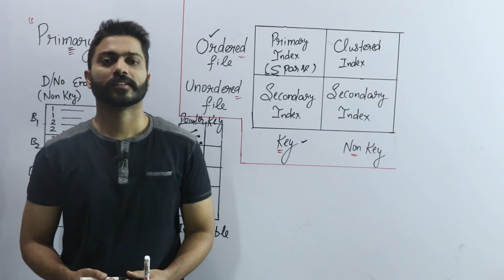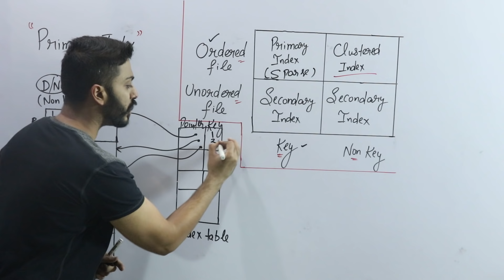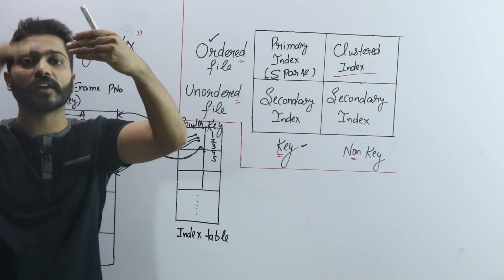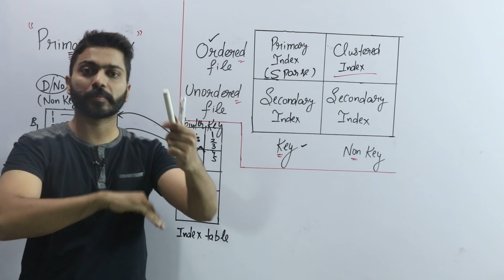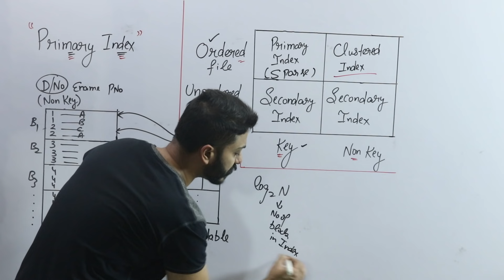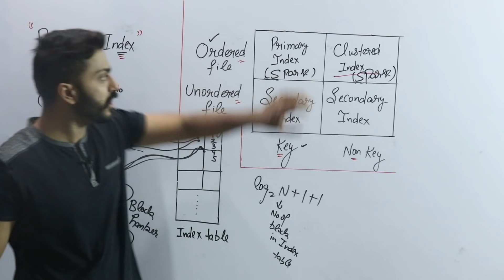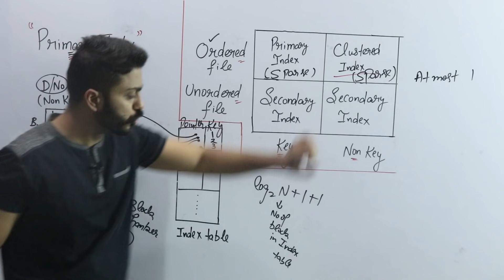Lec-98: Clustered Index in Database with Example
By mistake written primary index on board. But in video clustered index with full example is explained.

A clustered index is an index which defines the physical order in which table records are stored in a database. Since there can be only one way in which records are physically stored in a database table, there can be only one clustered index per table. By default a clustered index is created on a primary key column.